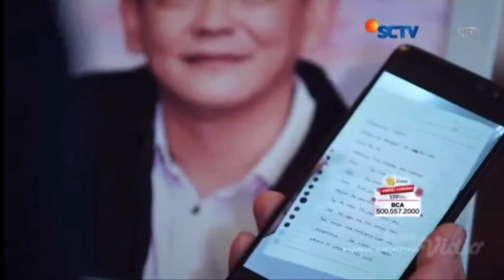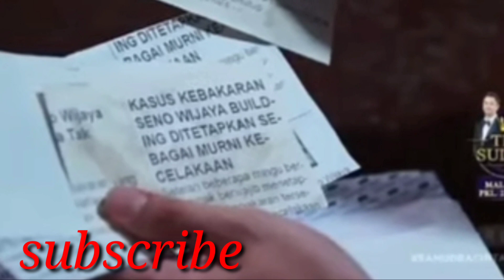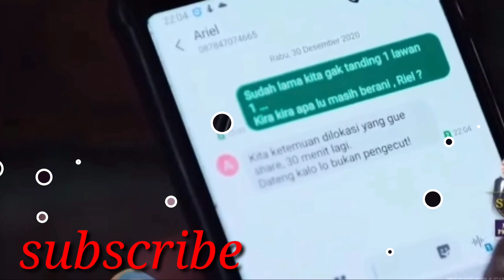SAMUDRA CINTA EPS 3 JANUARI 2021|| PANJI BERHASIL HASUT JONO,JONO JUSTRU LAKUKAN HAL INI